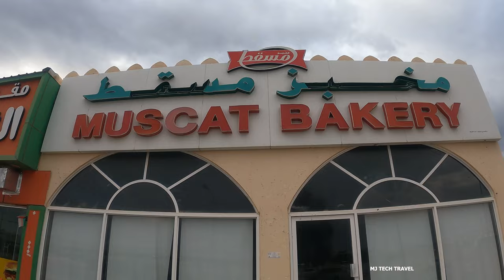ഒമാനിലെ സൂക്കുകളിലെയും തെരുവുകളിലെയും വ്യത്യസ്തമായ കാഴ്ചകൾ | Oman travel vlog malayalam Part-1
💙💙ആദ്യമായി കാണുന്നവർ ഈ ചാനലിന്റെ സബ്സ്ക്രൈബ് ബട്ടൺ അടിച്ചു പൊട്ടിച്ച ശേഷം ബെൽ അടിച്ചിട്ടെ പോകാവൂ😝         👉        @MJTECHTRAVEL
അപ്പോൾ നിങ്ങൾക്ക് എന്റെ പുതിയ വീഡിയോകൾ കാണാൻ സാധിക്കും.